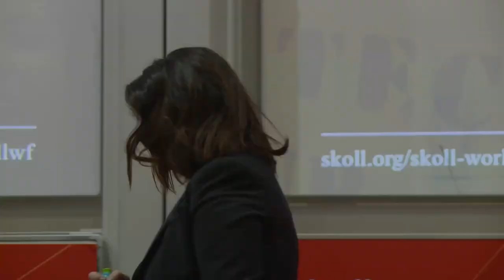Julia Ormond: Aha! Moments: When I Changed Course SkollWF 2017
In a world where it feels like everyone is digging in their heels and retreating into their own camps, changing one’s mind or course can take real courage and resolve. We’ll hear from social entrepreneurs and other leaders about their “aha! moments”: the experiences or enlightenments that caused them to rethink everything they thought they knew.

Julia Ormond, Founder And President of Alliance to Stop Slavery and End Trafficking(ASSET). Julia was the first to serve as UNODC's U.N. Goodwill Ambassador to Combat Trafficking & Slavery and the driving force behind the passage of the CA Transparency in Supply Chains Act. She is Founding Chair of FilmAid International.

She was Executive Producer of Calling the Ghosts: A Story of Rope, War and Women which won an Emmy, a Cable Ace, a Robert F Kennedy Journalism Award and after a screening at the Council of Foreign Relations spurred legislation that enabled the arrest of Milosevich. Julia also participated in Call and Response. a documentary on the state of enslavement today and one of the first documentaries promoting cell phone technology to accept immediate donations to the cause.

She is an Associate Producer to Libby Spear’s Playground, which focuses on the environment that enables child trafficking within the U.S. As an advocate, Julia has traveled the world assessing solutions and challenges and she has appeared as an expert witness before the US. Congress and the United Nations. For this advocacy work. she received the World Economic Forum’s Crystal Award” and Women for Women International’s “Peace Award.